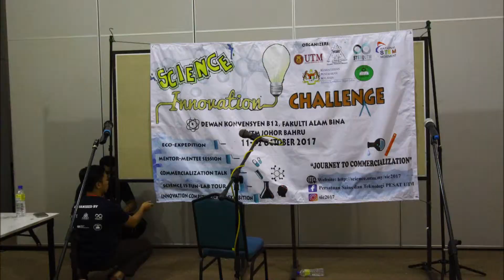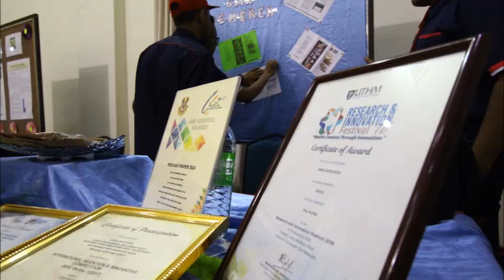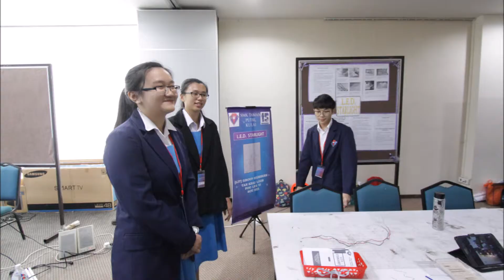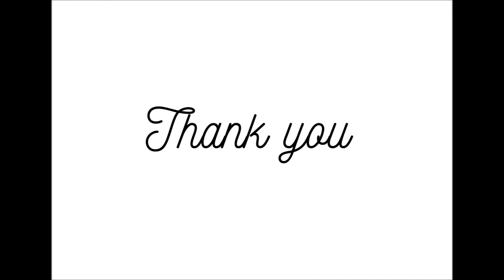MONTAJ SIC 17